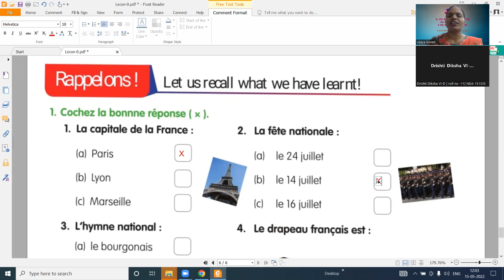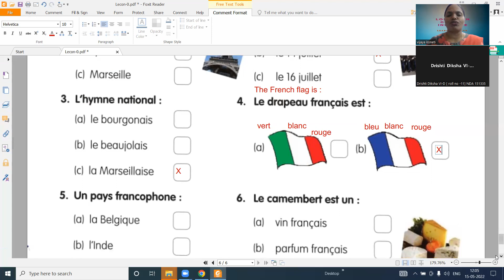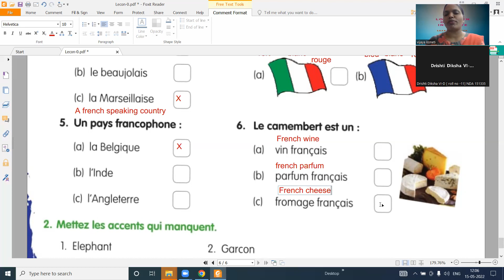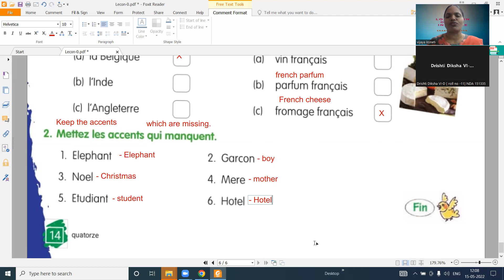Leçon - 0 - Un coup d’œil sur la France - Part # 4 ( Apprenons le français – 2 ) : +91- 8985278894.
TODAY'S LESSON SUMMARY: In this video, you will learn Leçon-0 –Un coup d’œil sur la France - Part – 4 ( Apprenons le français – 2 ) Textbook in French. : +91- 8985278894.

Watch the video and let us know your opinions, suggestions etc. through your valuable comments.

Get in touch with us for online/offline French classes and for More question papers with answers and For Material : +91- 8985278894.

Translation, Subtitles for Films n Short Films and Dubbing in French to English, Telugu, Hindi  Vice Versa.